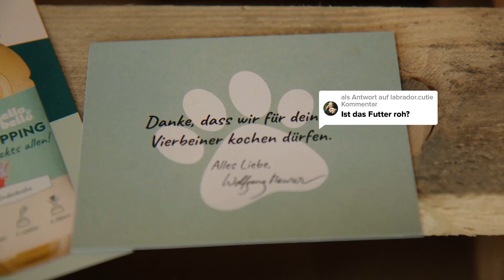🐶 Ist HelloBello Hundefutter eigentlich roh? 👉 Patrick klärt Fragen zum frisch gekochten Hundefutter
Individuelles und frisch gekochtes Hundefutter jetzt bestellen auf 👉 HelloBello.at

Ist das HelloBello Hundefutter roh?🐶🍽️

Nein, wir kochen unser HelloBello Hundefutter schonend und bei niedrigen Temperaturen. 🍲🐶

Warum HelloBello? 💡

🥩 Natürlich & Hochwertig: 100% natürliche Zutaten ohne künstliche Aromen, Geschmacksverstärker, Farb- und Konservierungsmittel

🎯 Individuell abgestimmt: Futter, das perfekt auf die Bedürfnisse deines Tiers zugeschnitten ist.

💪 Gesundheit im Fokus: Unterstützt eine bessere Verdauung, glänzendes Fell und mehr Vitalität.

🌍 Nachhaltig verpackt: Umweltfreundliche Verpackungen für weniger Abfall.

🛡️ Geld-zurück-Garantie: Zufrieden oder Geld zurück!

Deine Vorteile mit dem HelloBello Abo 📦

🕒 Flexible Lieferung: Du bestimmst, wann und wie oft du Futter bekommst.

🚛 Kostenlose Lieferung: Bequem bis vor die Haustür – ohne Zusatzkosten.

🤯 Anpassbare Optionen: Passe dein Abo jederzeit problemlos an.

Erstelle dein maßgeschneidertes Futter für deinen Hund in wenigen Schritten und gönn deinem Vierbeiner genau das, was er braucht! 🐾